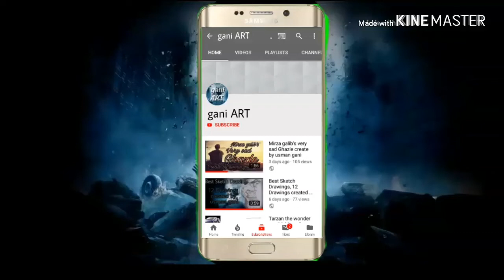How to make drawing of car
Hello friends kaise ho aap apna haal comment box me batana na bhule

Iss car k drawing ko main banaya hai

Iss video ko dekhne walo ko mera thanks